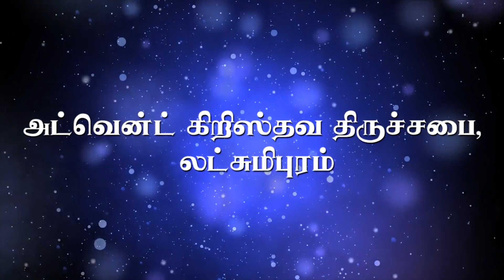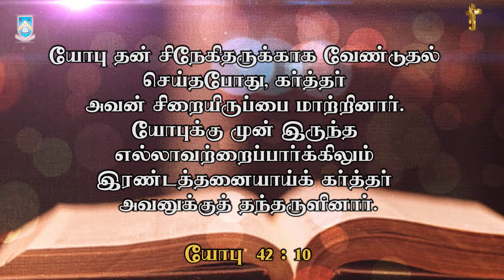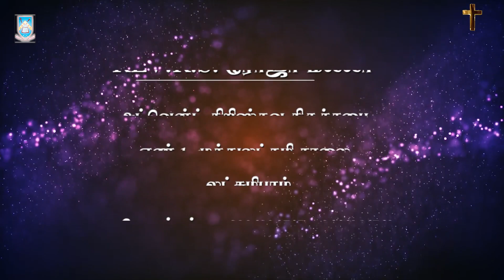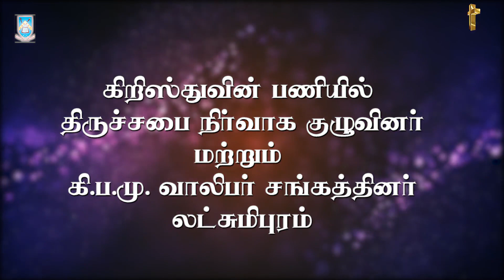Advent Christian Church|Lakshmipuram|Sunday Service|28-06-2020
Gods Word - Rev K S Roger Miller